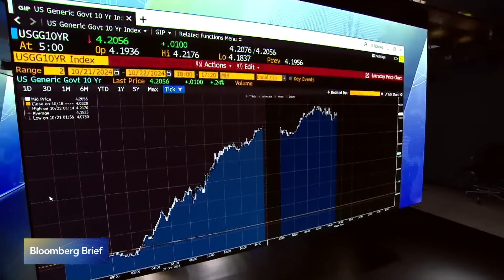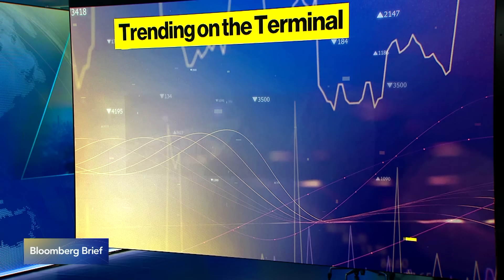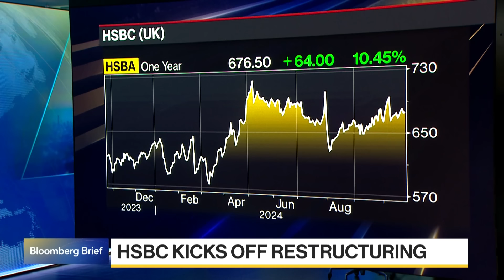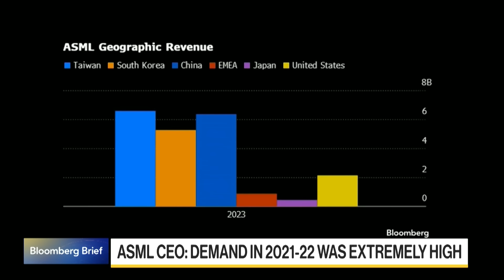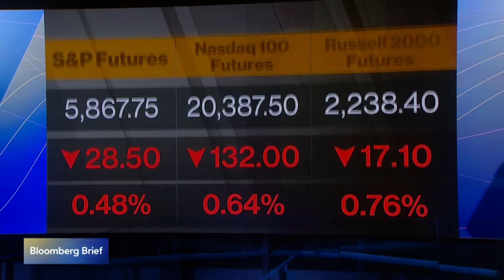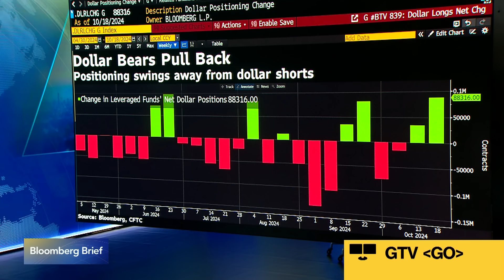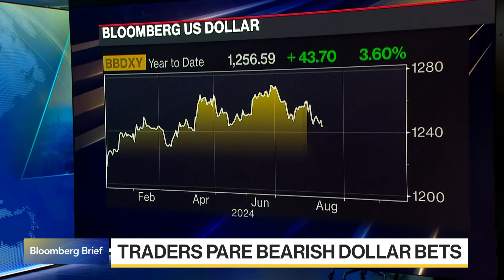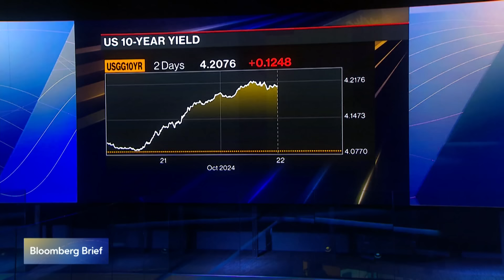Bloomberg Brief (10/22/2024)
“Bloomberg Brief” delivers the market news, data and analysis you need to set your agenda. Today's guests: Seamus Murphy, Carraighill Capital Managing Director; Micael Johansson, SAAB CEO; Skylar Montgomery Koning, Barclays FX Strategist.

Chapters:
00:00:01 - Intro
00:03:03 - Seamus Murphy, Carraighill Capital Managing Director
00:09:32 - Trending on the Terminal
00:23:32 - Micael Johansson, SAAB CEO
00:31:07 - Skylar Montgomery Koning, Barclays FX Strategist
00:41:48 - What to Watch